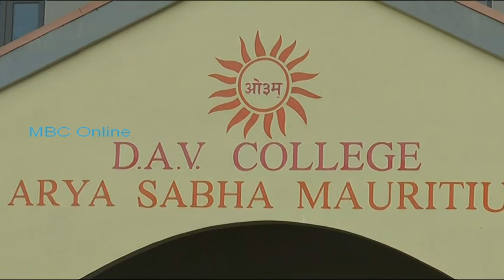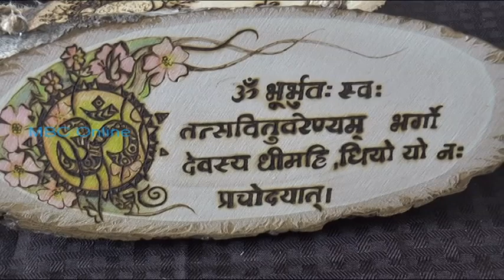Aaj Ke Jawaan - D.A.V College